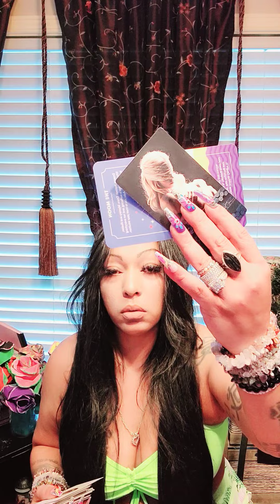Aries ⚠️ vengeful ex wants 2 bring love has a motive, spellwork/ ultimate betrayl..u still winning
(1) 1 person will be selected with every 200 new subscribers 🌟4 A FREE READING or giveaway🌟
(2) MONTHLY GIVEAWAYS you choose fr: 🎊A FREE PERSONAL READ,Tarot cards, ORACLE CARDS, CRYSTAL BRACELET CRYSTALs, CROWN CHAKRA PIECE can be used as a necklace/ anklet, crystal wand🌟
 $NikkiPheonix
Subscribers  who donate 50.00 superthanks..are considered as VIPs they will have access to my tarot line, as VIP, text me as needed for quick energy checks, 3x in the month of donatation given,VIPS also 10.00 off of personal reads
(5) for super thanks  10.00 ask 1 question, super thanks 20.00 for 2 questions in the comments,  I will pull 3 cards & comment bk to you with the cards pulled &your answer.